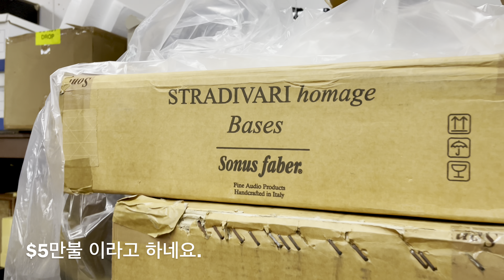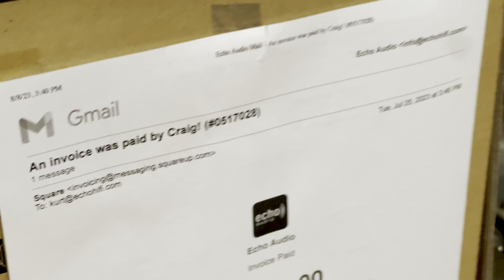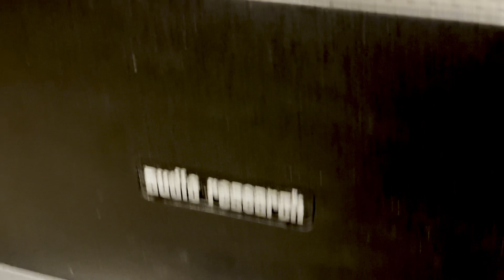오디오 매니아 분들 이곳을 보면 즐거워 하실 것 같아서요??￼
지난 주말에 오래간만에 즐겨 찾던 echo audio샵에 갔었는데 그날 주인장 컬트와 이런 저런 이야기를 나누다가 그 샵의 심장부를 보여 주겠다고 해서 촬영을 하게되었습니다. 그분과 저역시 준비가 되어있지 안아서 두서 없이 이야기를 한점 죄송하게 생각 합니다. 그분의 website 있는데 한번 구경해 보세요.